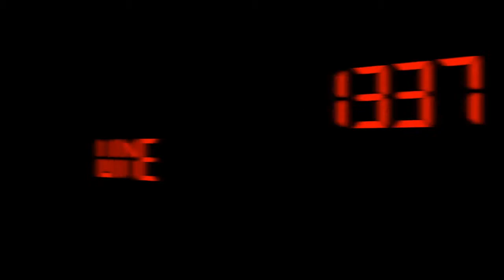Norton! - Episode #294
Norton! - Episode #294 from 1337 Wine TV. Like this? Watch the latest episode of 1337 Wine TV on Blip!

In this episode of 1337 Wine TV, Mark reviews the 2010 Bodega Norton Barrel Select Cabernet Sauvignon. This episode is part of the series leading up to Episode 300 being live streamed on 4/28 from Maxapos;s Wine Dive in San Antonio, TX. Below are links to watch the show live and to also attend the show in person! Look for the links in the show to either attend in person or watch online!